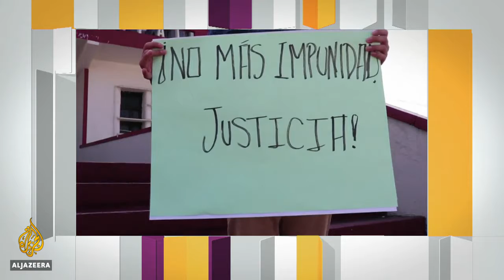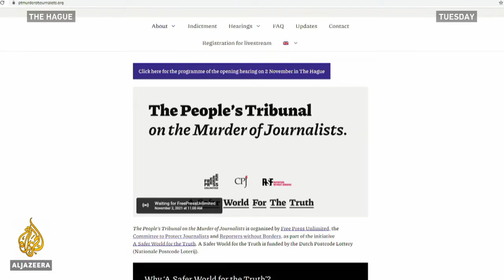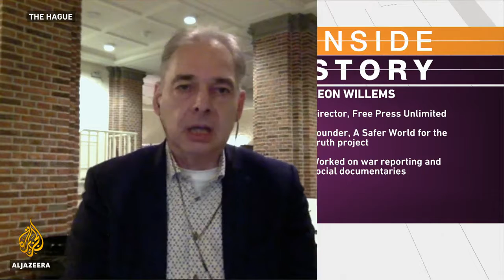'The Hague People's Tribunal for Murder of Journalists - Inside Story"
Report by Al Jazeera journalist Step Vaessen on The People's Tribunal on the Murder of Journalists, 2 November 2021.